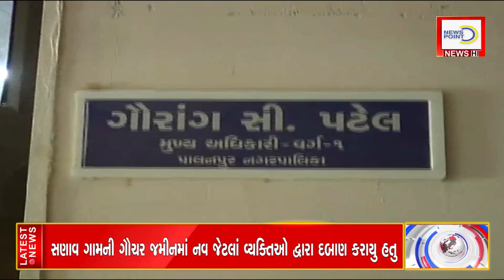પાલનપુર નગરપાલિકા ની ઘોર બેદરકારી સામે આવી